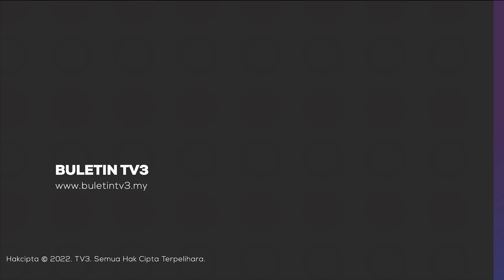MESYUARAT MKT UMNO | Kedudukan Beberapa Pemimpin Termasuk Khairy Dijangka Diputuskan Malam Ini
Majlis Kerja Tertinggi UMNO dijangka memutuskan nasib beberapa pemimpin termasuk bekas Ketua Pemuda, Khairy Jamaluddin.

Mesyuarat dipengerusikan Presiden Parti, Datuk Seri Ahmad Zahid Hamidi.

Semalam beliau memberi amaran, bahawa UMNO akan melakukan pembersihan besar-besaran terhadap mereka yang dianggap mensabotaj parti dan calon Barisan Nasional pada Pilihan Raya Umum lalu.

Untuk perkembangan terbaru, kita bersiaran langsung dengan Syafiqah Damanhuri di Pusat Dagangan Dunia (WTC),